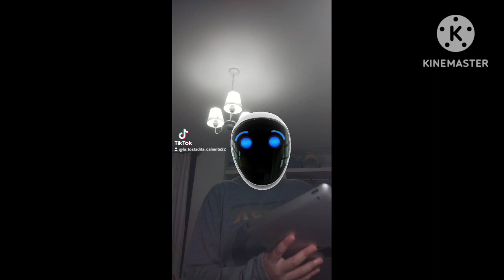te cambie cine